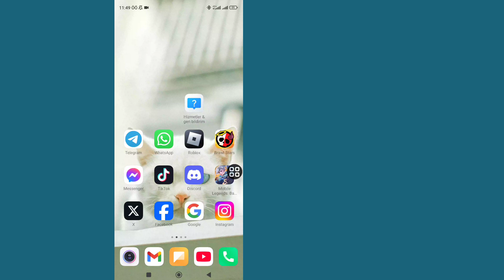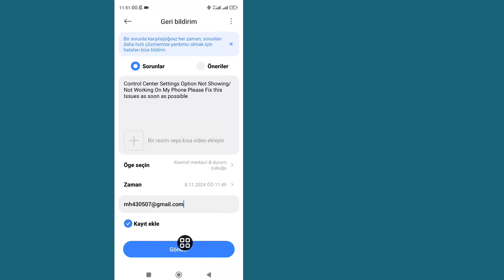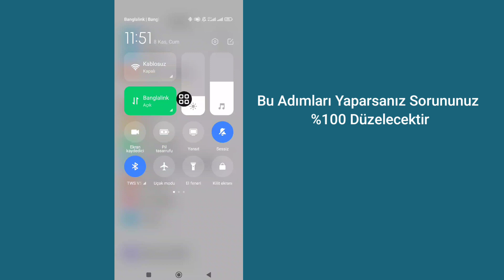Redmi 13 C yeni kontrol merkezi nasıl açılır?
Size Redmi 13C'de Kontrol Merkezinin Nasıl Değiştirileceğini göstereceğim. Bu videoyu izleyin ve Redmi 13C'de Kontrol Merkezinin Nasıl Değiştirileceğini öğrenin.

Redmi 13C'de Kontrol Merkezi Nasıl Değiştirilir?
Lütfen ekrandaki tüm Adım talimatlarımı izleyin.

🤷‍♂️ İlgili Diğer Sorgular:

redmi 13c kontrol merkezi nasıl değiştirilir,
redmi 13c kontrol paneli nasıl değiştirilir,
redmi 13c kontrol merkezini değiştirme,
redmi 13c'de hyperos kontrol merkezini etkinleştirin

solutionsactivity Redmi 12 C yeni kontrol merkezi nasıl açılır?